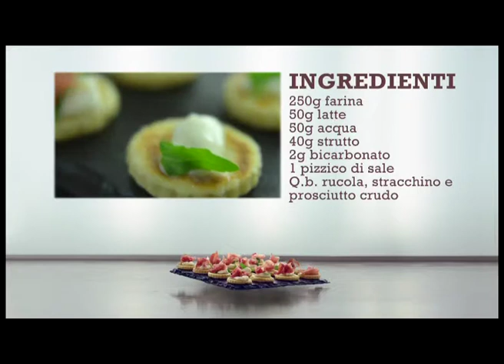Mini piadina al crudo, rucola & stracchino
La cucina di Eleonora
Ore 17:55
Una blogger, un'esperta di cucina e le sue gustosissime ricette. In questa puntata Eleonora preparerà una "Mini piadina al crudo, rucola & stracchino